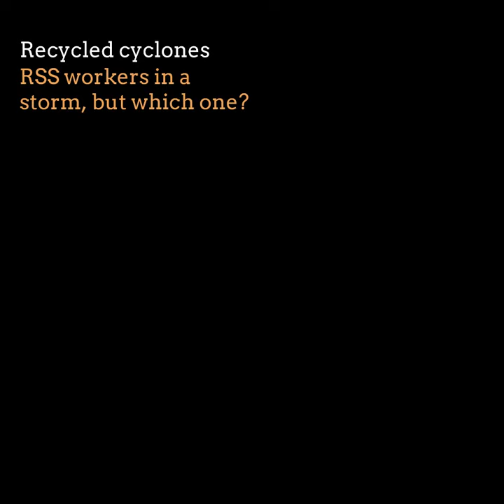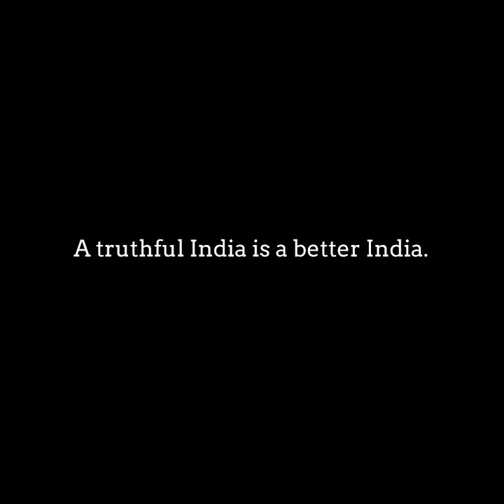Old images shared as RSS workers providing relief during Cyclone Fani in Odisha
Multiple old images were picked up from the internet and propagated as RSS workers providing aid in Odisha during Cyclone Fani.